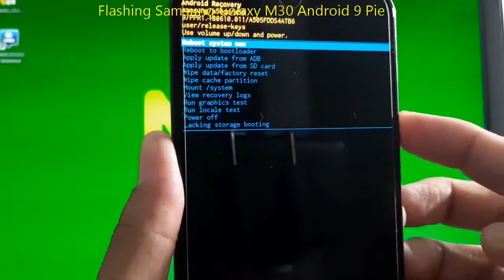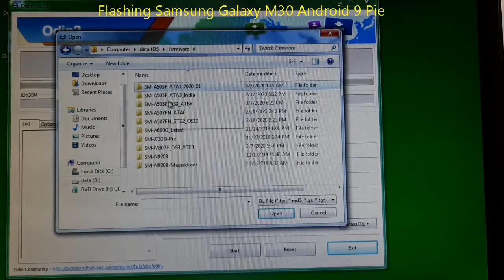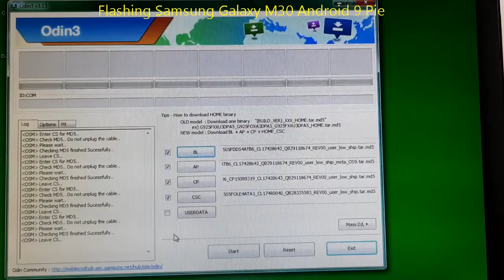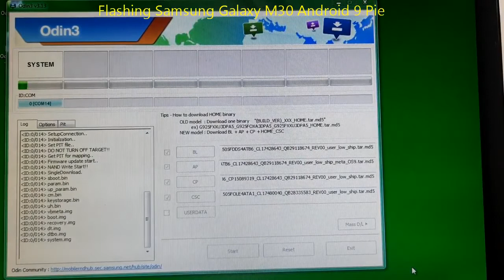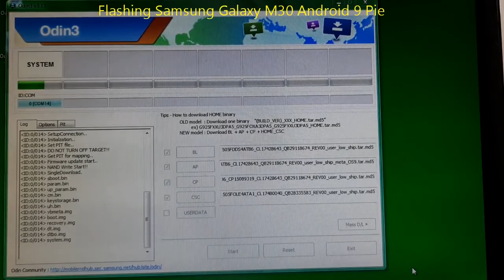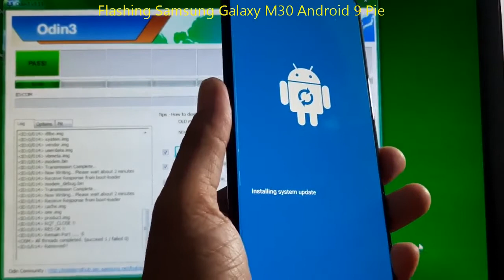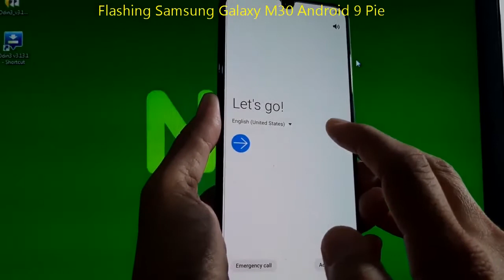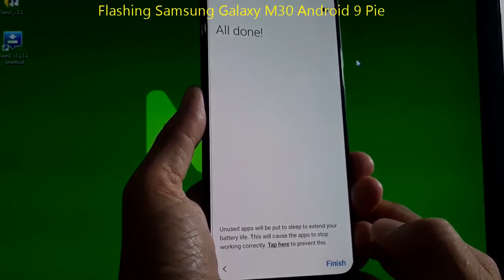How to Flash Samsung Galaxy M30 ROM Android 9 Pie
How to Flash Samsung Galaxy M30 ROM Android 9 Pie, this video will show you how to flash official ROM / firmware Android 9 Pie on Samsung Galaxy M30.

Note: This video use Samsung Galaxy A50 as sample but procedure is same for A / M Series.